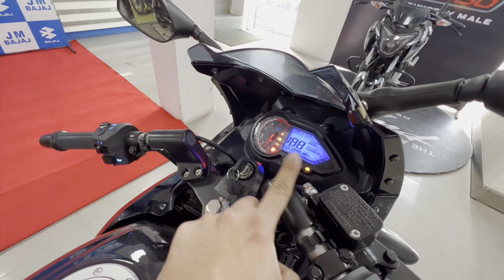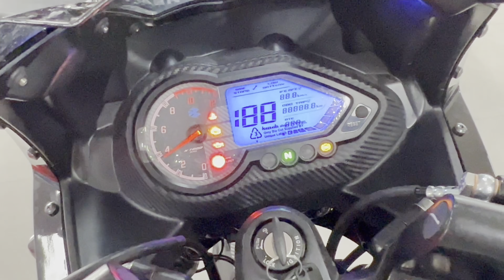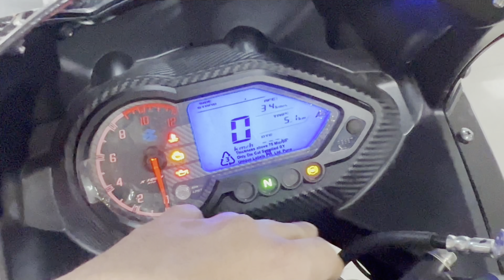Buying Pulsar 220 Is It A Good Idea 🧐🤔 | 2023 New Bajaj Pulsar 220f Full Review | Jaipur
For Details & Best Deals On Bajaj Bikes
JM BAJAJ JAIPUR

Shahrukhakhtar_
Shahrukhakhtaryt

2023 Bajaj Pulsar 220
2023 Bajaj Pulsar 220f Mileage Test
Bajaj Pulsar 220 Price In 2023
2023 Bajaj Pulsar 220 OnRoad Price
Pulsar 220f vs Pulsar RS 200
Pulsar 220f vs Duke 200
Pulsar 220 vs Pulsar ns200